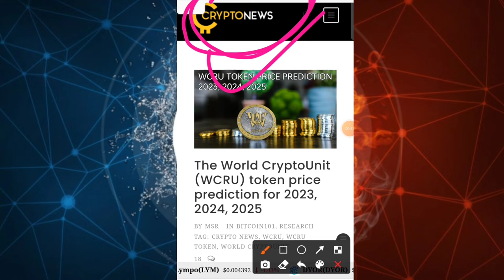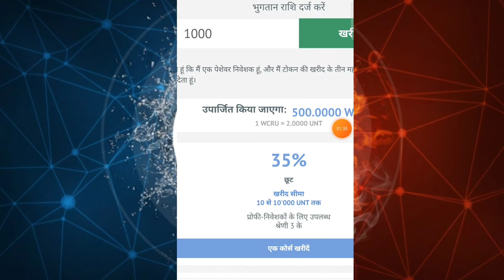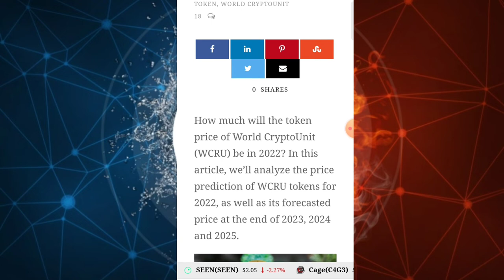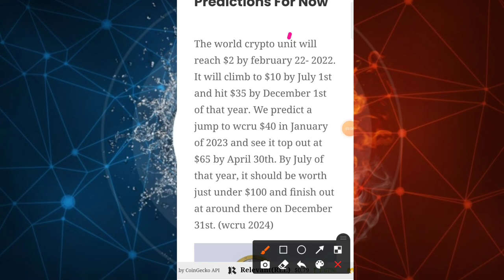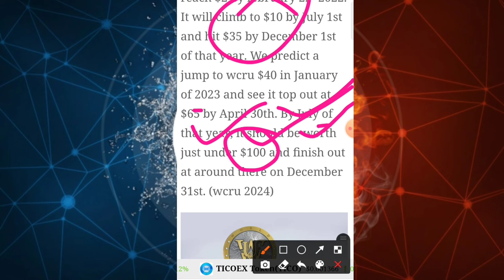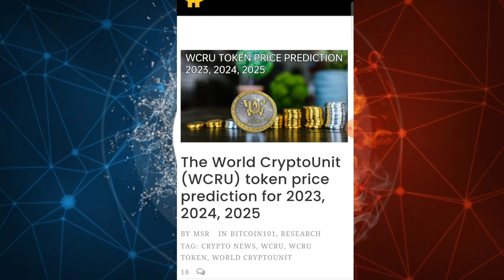🔴WCRU GOOD NEWS। WCRU सबसे बड़ी खबर! WCRU price prediction। WCRU Price $300 कैसे!🔴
The World CryptoUnit (WCRU) token price prediction for 2023, 2024, 2025

How much will the token price of World CryptoUnit (WCRU) be in 2022? In this article, we’ll analyze the price prediction of WCRU tokens for 2022, as well as its forecasted price at the end of 2023, 2024 and 2025.

What is the WCRU?

The World CryptoUnit Token is not just another cryptocurrency coin to be added to an ever growing list of crypto currencies. The WCRU coin has a special purpose that sets it apart from all other cryptocurrencies.

How Is This Different From Every Other Token?

For as much hype as there is in crypto right now, you could be forgiven for thinking that there is no difference between one EOS token and another. There are two things which should set WCRU apart: our team and our philosophy. Let’s take a look at both of these in more detail…

wcru Price Predictions For Now

The world crypto unit will reach $2 by february 22- 2022. It will climb to $10 by July 1st and hit $35 by December 1st of that year. We predict a jump to wcru $40 in January of 2023 and see it top out at $65 by April 30th. By July of that year, it should be worth just under $100 and finish out at around there on December 31st. (wcru 2024)

wcru Price Predictions For Next Year

The World CryptoUnit’s cryptocurrency (WCRU) is set to rise in value over time. There are three main factors that indicate why: First and foremost, there is a rising number of people who are trading in cryptocurrencies; second of all, there is a rising demand for unique tokens like WCRU’s; and thirdly, there is a long list of potential uses that will give WCRU’s value over time.

wcru Price Predictions For 2025

WCRU Token Price Is Expected To Be Around $300 By End Of Year 2025. WCRU Coin Price Today: $2 WCRU Chart